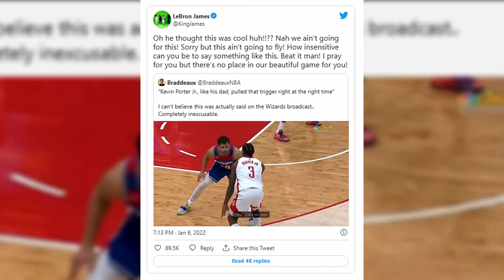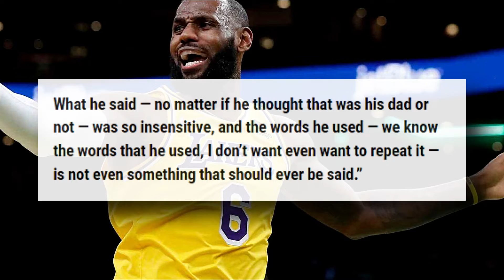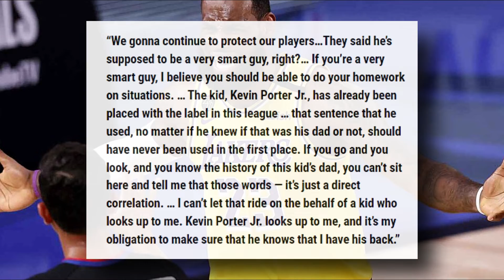Lakers News | LeBron James Goes Off On Wizards Announcer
LeBron James spoke on his tweet blasting Washington Wizards announcer Glenn Consor for his terrible call of Houston Rockets player Kevin Porter Jr.'s game-winning basket during Los Angeles Lakers practice on Thursday.
“Kevin Porter Jr., like his dad, pulled that trigger right at the right time.”

Porter’s father was a man named Brian Kevin Porter Sr., who was fatally shot in 2004. In 1993, Porter Sr. pleaded guilty to manslaughter for a shooting that took the life of a teenage girl.

In his attempt to offer an apology and explanation, Consor said he thought Porter Jr. was the son of Kevin Porter, who played for the Bullets in the 1970s and 1980s.

On Thursday, LeBron expressed his displeasure at Consor's "slip-up."